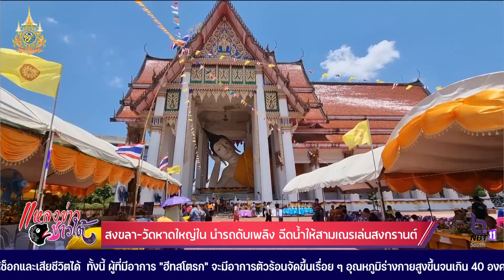สงขลา-วัดหาดใหญ่ใน นำรถดับเพลิง ฉีดน้ำให้สามเณรเล่นสงกรานต์